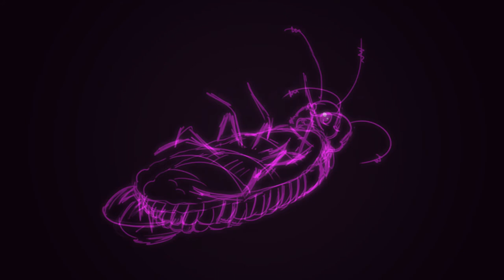Bugs are everywhere! (Grizzland Indie Game Devlog #2)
This video is a collection of hilarious/interesting bugs I've encountered during the last couple of weeks (it's basically an indie game devlog, but I only mention the funny moments of faulty game operation).

I am currently working on a big performance/optimization update for Grizzland and adding a couple missing features. How do I come up with new features for my indie games? Well, watch this metroidvania devlog and you will find out! :D

Discord (Friendly Server for Game Developers)
Twitter (Random Thoughts and Updates)